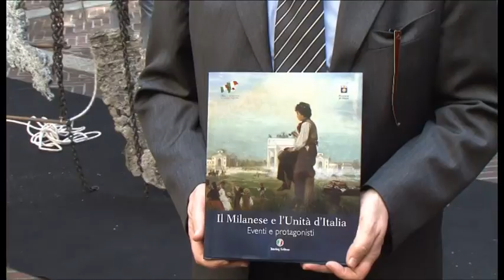Scalata Italia 2 marzo 2012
A Palazzo Isimbardi resterà esposta fino al 17 marzo «Scalata Italia» l'installazione sensoriale dell'artista DTao ispirata al 150° anniversario dell'Unità d'Italia ospitata in occasione della presentazione del volume "Il Milanese e l'Unità d'Italia - Eventi e protagonisti", il volume che racconta la centralità politica, culturale e militare del milanese  nel processo unitario